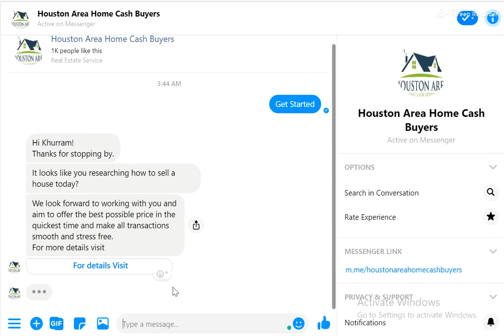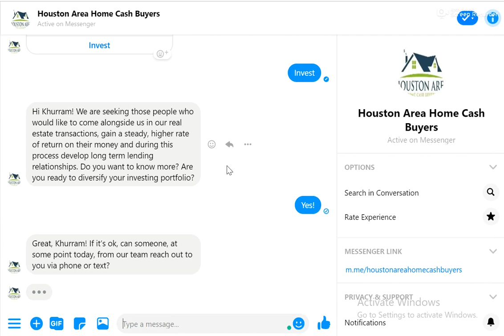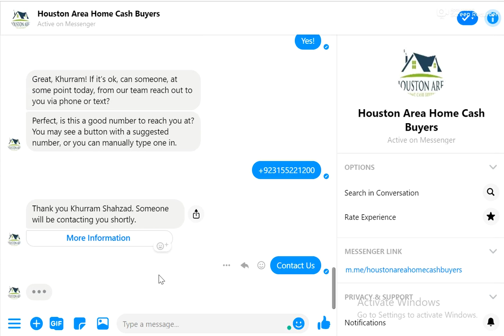Example Messenger Chat Bot Real State Business By Avenues Digital Solution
Book a free meeting with our Sales Growth Chatbot Messenger Marketing Experts.

Example Chat Bot Real State Business By Avenues Digital Solution.
Bring More Customers to Your Business
Turn prospects into customers through Facebook Messenger
Find New Customers
Create conversations from Facebook ads, visitors to your website, or QR codes in real-life. We offer over a dozen ways to bring in new customers.
Sell Them Exactly What They Need
Instantly respond to customer needs and route them to the products and services that fit them best. Close the deal on your website or right inside of Messenger.